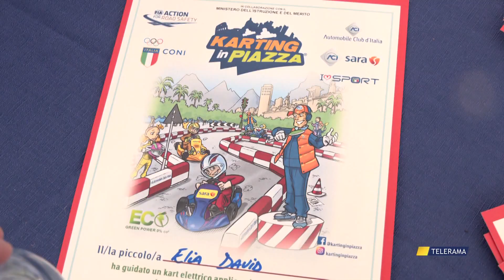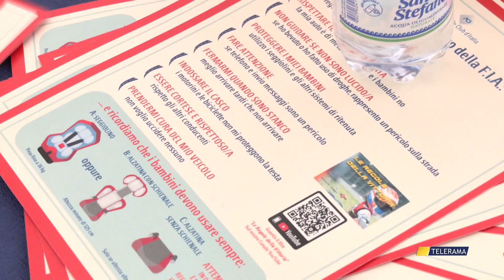IL CENTRO DIVENTA UN CIRCUITO CON “KARTING IN PIAZZA 2023”